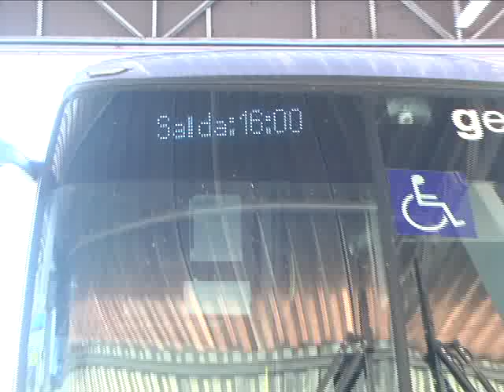Homem passa mal e morre dentro de ônibus na BR-316